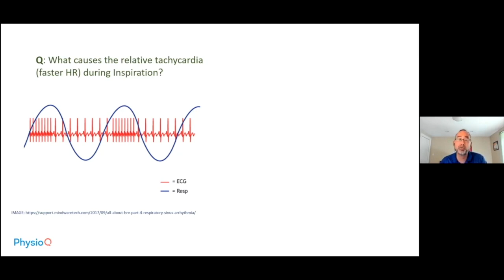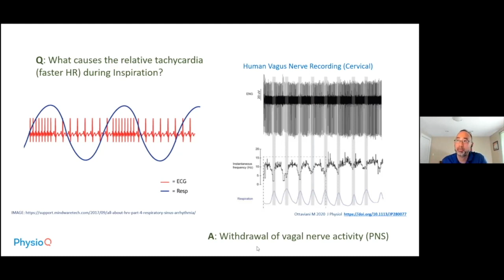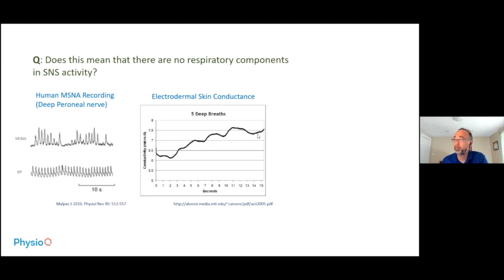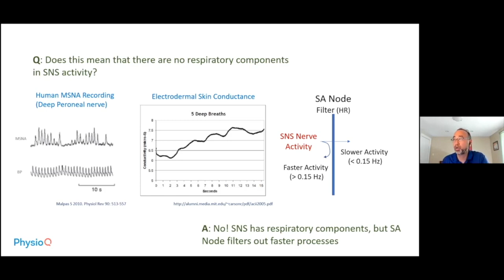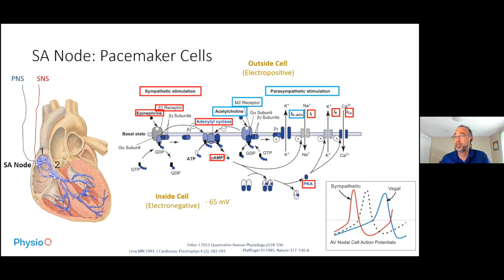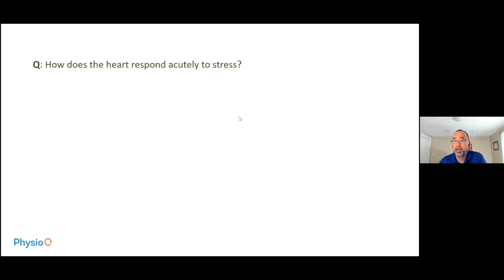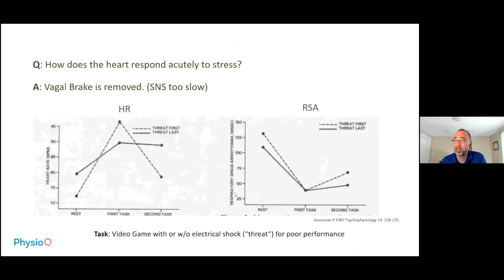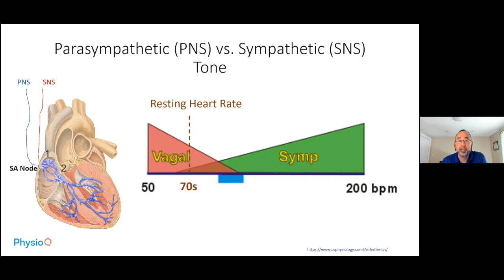1.4 Physiological Implications of HRV Dynamics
0:00- 6:00  Implications of HRV Dynamics
6:01 - 10:34  Vagal Brake

This video is part of Dr. Andrew Ahn's HRV master class. For more HRV resources, visit Labfront Academy's HRV collection

Labfront is the all-in-one research solution that helps you manage your participants remotely while capturing powerful, real-world data.

Sign up at labfront.com and get started with a free account

Head to Labfront Academy for our educational resources to learn more and achieve more in the digital health ecosystem, including an HRV master class from Dr. Andrew Ahn

Check out our list of supported devices for physiological data collection

Review our suite of data analytics tools that help researchers get insights without the need for coding (including HRV reports):